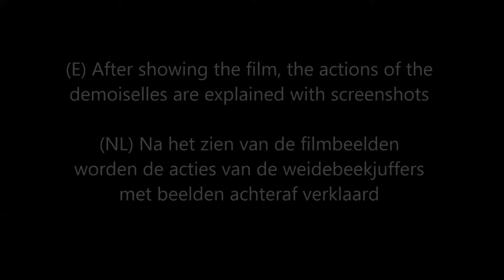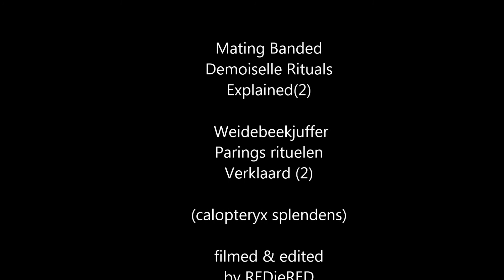Mating and egglaying Banded Demoiselles / Paring Weidebeekjuffer met eileggen (Calopteryx splendens)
The full mating process and rituals of this most beautiful demoiselle are close up recorded and explained in this video by stills at the end of this video.
(Calopteryx splendens)
Het gehele paringsproces en rituelen worden close up weergegeven in deze video en op het eind uitgelegd aan de hand van stilstaande beelden.